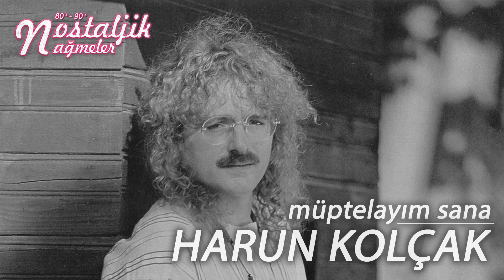HARUN KOLÇAK MÜPTELAYIM SANA